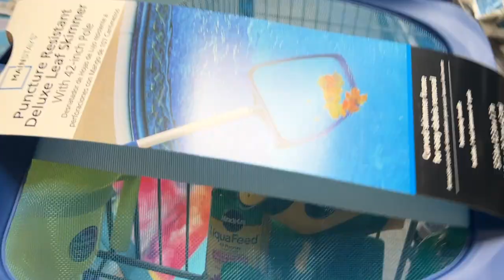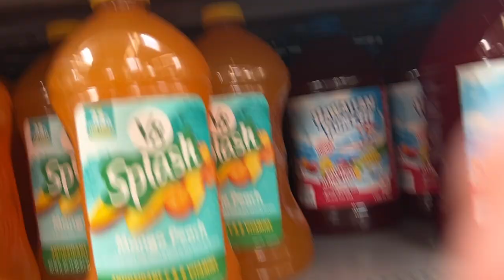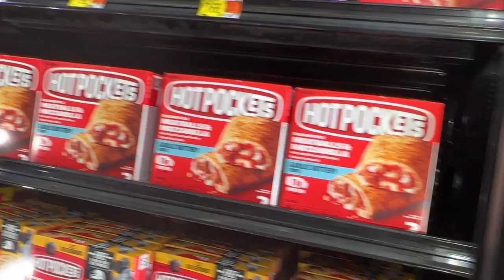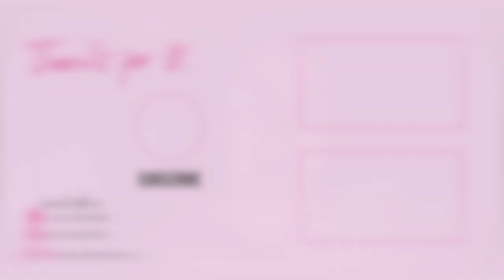We got a pool?!, Cook and shop with me, Garden Update- Vlog 21 | Curves, Curls and Clothes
Hi There! Summer, summer time! Join me for a week in my life!

xoxo,

Megan (Curves, Curls and Clothes)

My stats:
I'm 5'3 and a Size 18

FTC:. I do sometimes receive products for free, to review and share with you. No matter what, my opinions are my own and honest product reviews. If you do decide to click on these links, thank you so very much for supporting me and the content I create.